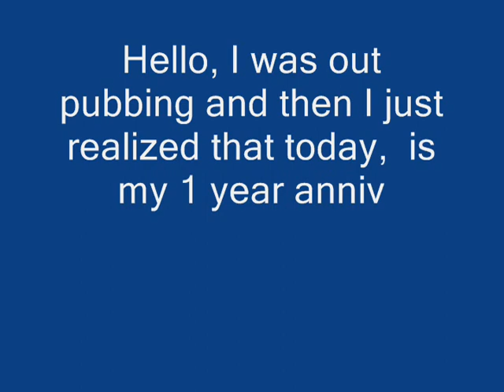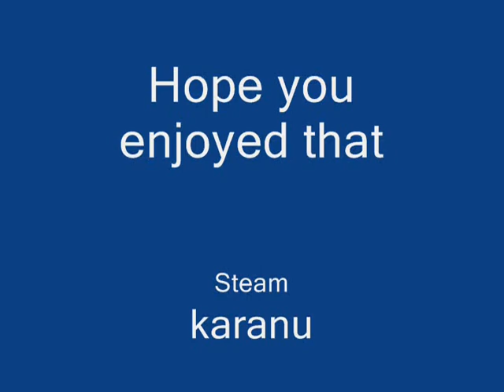CS:S 1 year Anniversary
video of my skills after 1 year of CSS. Note: Fraps slows your frame rate and the entire game becomes slower. I would own more but the screen was slow. I did pretty good. COMMENT!!

*NOTE* People has been bitching about the bot sounds. It was only 1 server that I went on and I left soon after because of the bots. They were too easy so I left. However, I still had raw footage I didnt wanna waste so I just put it in with the video. The rest were with humans.